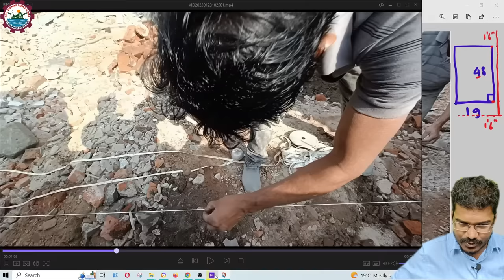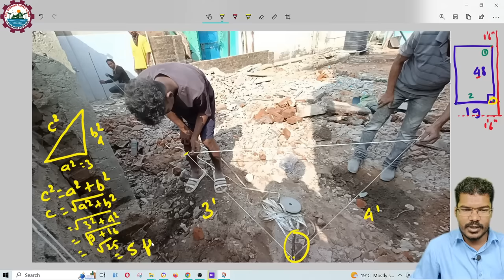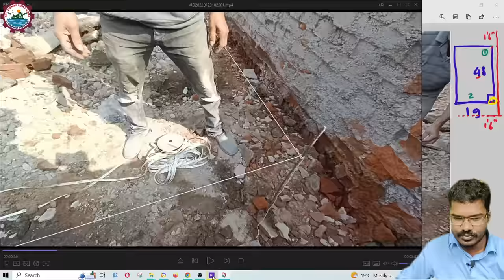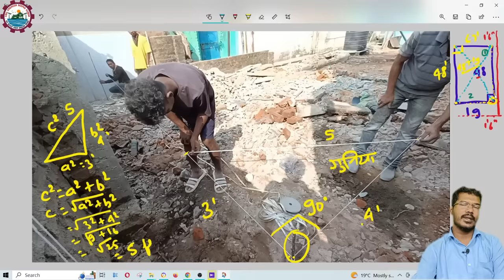कोई भी प्लाट का गुनिया निकालने का देसी तरीका | How to Measure Right angle Triangle of any Plot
kya aapko ye pata hai?

Er. Deepak Kumar
Ph:- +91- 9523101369 (Call b/w- 9am to 8pm)
Rourkela, Odisha